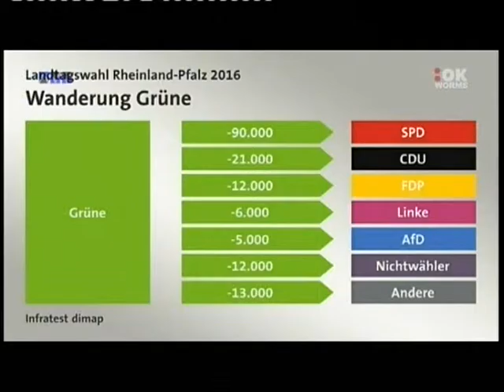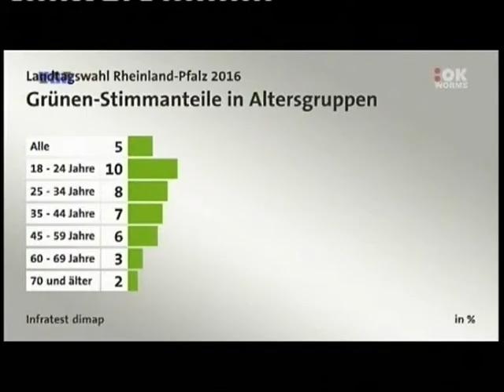Landtagswahl 2016 - Die Grünen - Ein Rückblick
Landtagswahl 2016   Die Grünen - Ein Rückblick mit Richard Grünewald (Direktkandidat Worms) auf die schlechten Ergebnisse der Grünen bei der Landtagswahl. Sendung des Offenen Kanal Worms